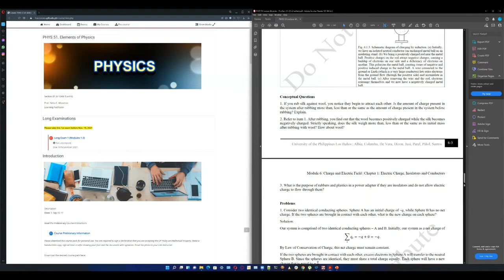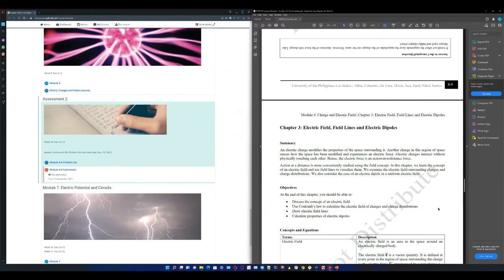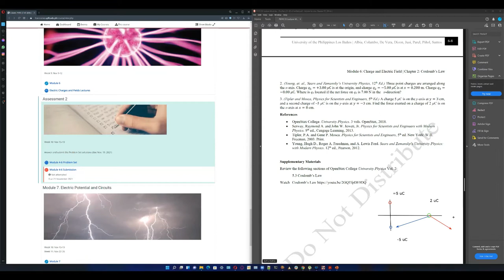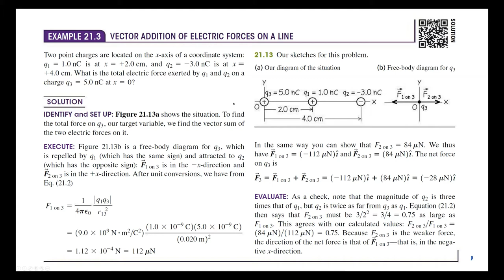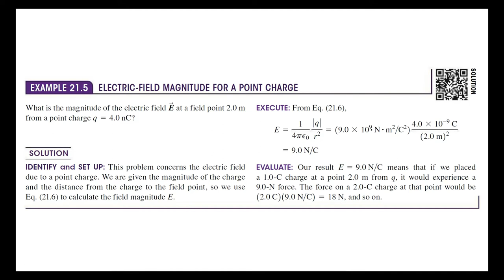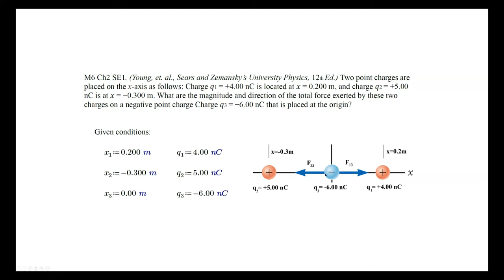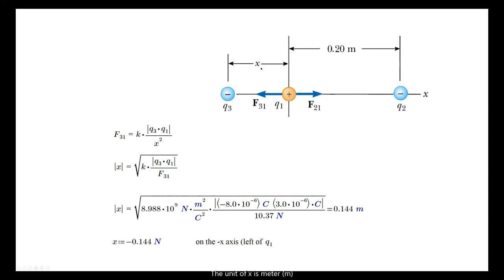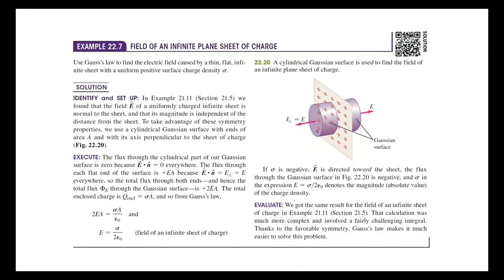PHYS 51 Module 6 Problem Solving Nov 16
PHYS 51 Module 6 Student Exercises Solutions